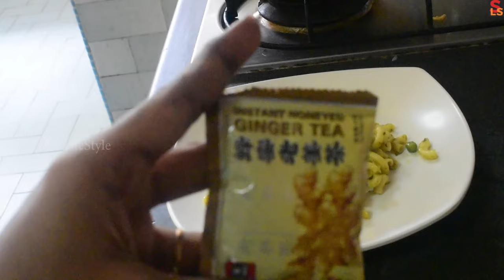BADMINTON TIME WITH FRIENDS IN TAMIL | DAY IN MY LIFE IN TAMIL | VLOG IN TAMIL | VEG PULAO RECIPE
We are going to see day in my life in this video, I prepared pasta for breakfast and  channa veg pulao for lunch  and i spend my time playing badminton with my friends